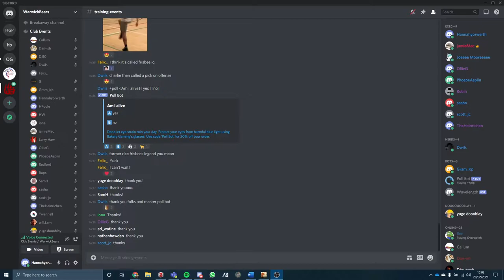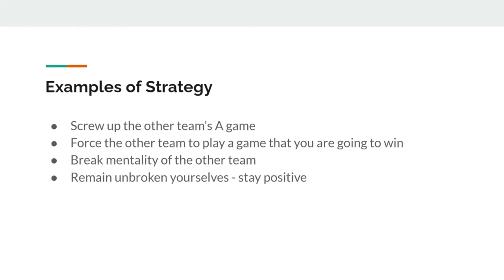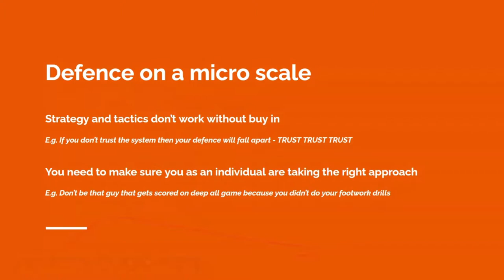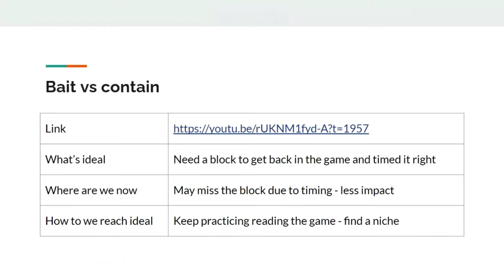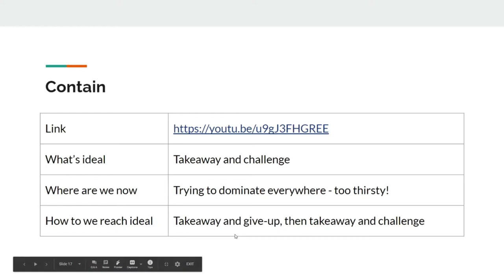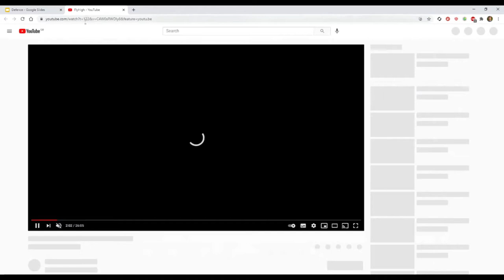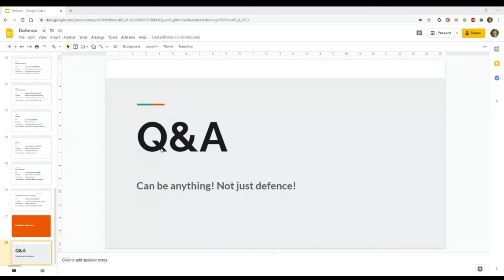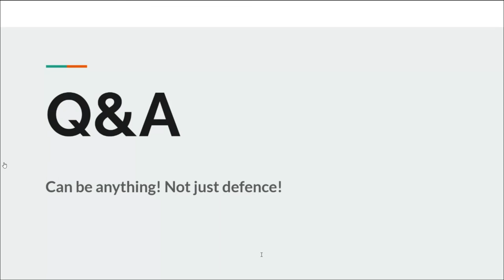A Masterclass in Defence - Term 2 Analysis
Join Callum Spiers (GB Coach for Women's and U24 Mixed) and Rupal Ghelani (GB player for Senior and U24 Women's) as they talk us through defence in Ultimate.

They break down the difference between macro (team) and micro (individual) defending, look at different tactics and strategies of how to one up the opposing team and show some clips from their past games, with some Bears even making an appearance...

At the end there is also a Q+A session talking more general ultimate and advice for aspiring high level players!